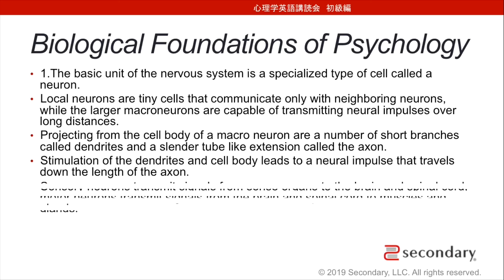大学院受験のための心理学英語講読会−初級編−movie #029 [Preview]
◯ 大学院受験のための心理学英語講読会　初級編 - movie（動画一覧）
○ 「臨床心理士指定大学院」入試日程一覧（関東一都六県）

学術系コンサルティングの "セカンダリー”